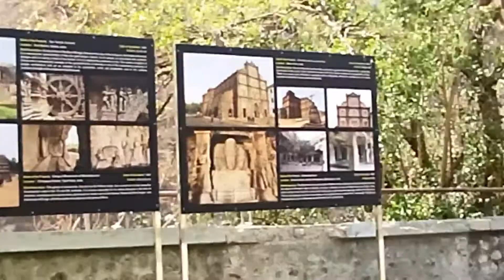अजंता की गुफाएं। अजंता केव्स। Ajanta ki gufaye। Ajanta Caves Aurangabad Maharashtra।महाराष्ट्र।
Travel India
Ajanta Caves
History of Ajanta Caves
Best time to visit Ajanta Caves
How to Reach Ajanta Caves
Entry Fee to Caves
UNESCO Sites in India
World Heritage sites in India
Travel video historical places
अजंता की गुफाएं । ajanta ki gufayen